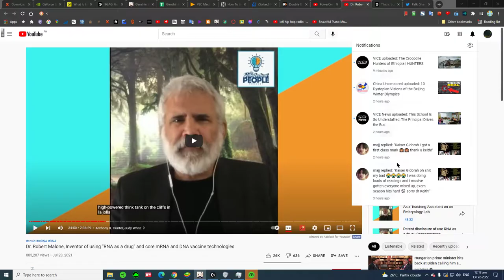8 Locales Over Mountains & Seas - Wanderer's Appraisal Genshin Impact 2.4